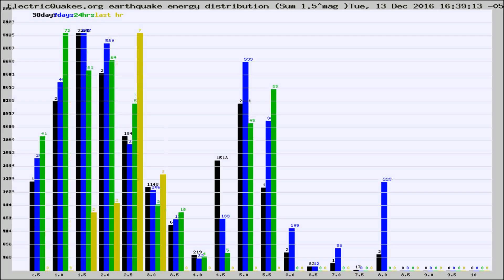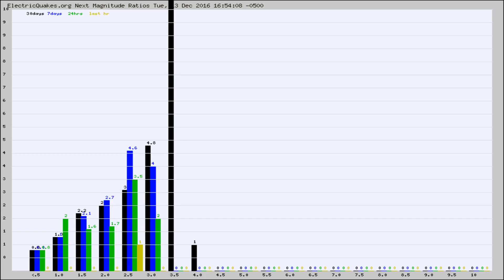Todays_Hourly_World_Earthquake_Statistics_from_ElectricQuakes.org_12-13-16+17:02:01